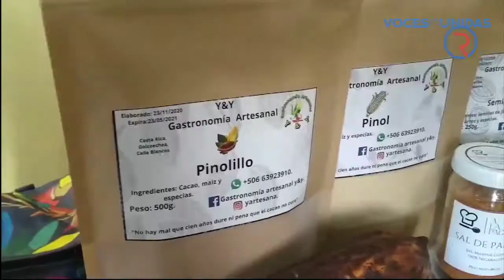Exiliados nicas con éxito emprendedor en Costa Rica